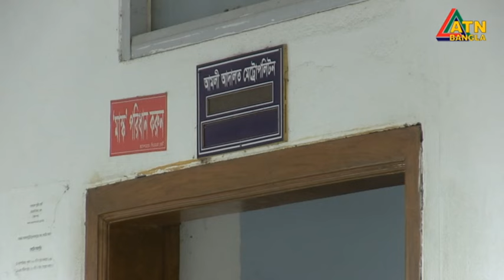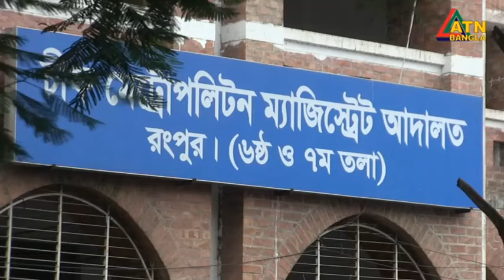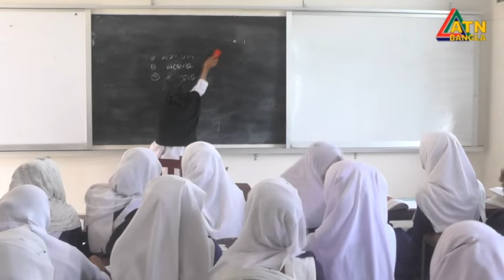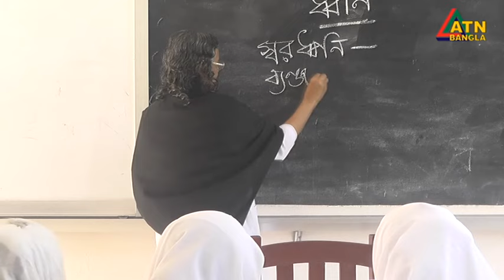এটিএন বাংলার দুপুর ২ টার সংবাদ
এটিএন বাংলার দুপুর ২ টার সংবাদ । 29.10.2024